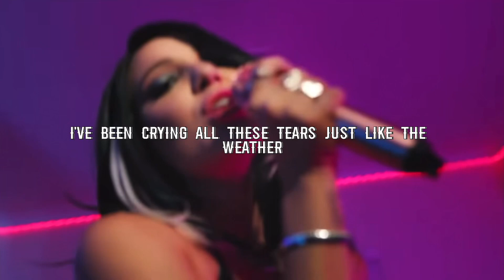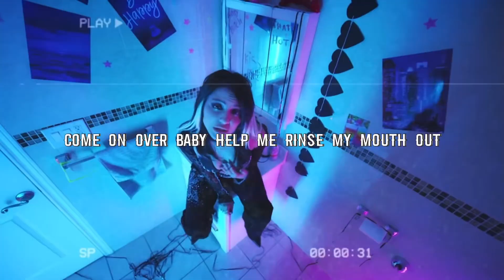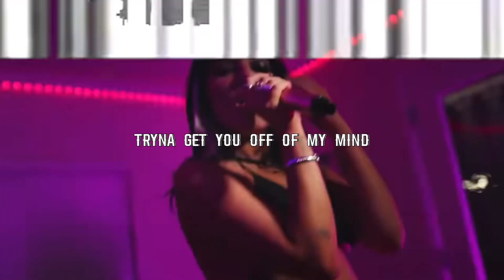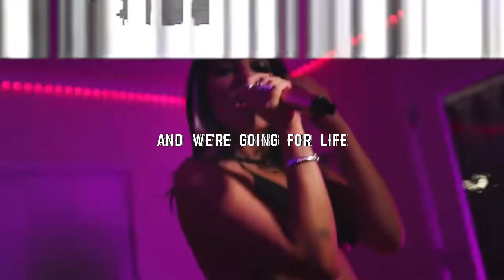Niki Demar - Pregame (Lyrics)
Main Channel: @zayareum

Song: Pregame
Artist: Niki Demar